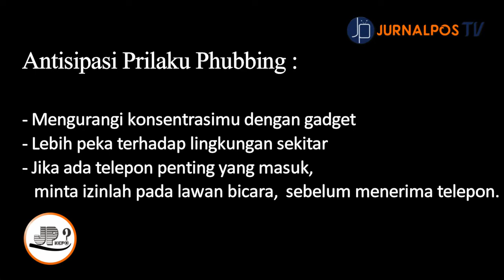Phubbing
Berbagi sedikit pengetahuan mengenai Phubbing atau bisa di sebut perilaku mengabaikan orang lain dan sedikit cara mengantisipasi phubbing itu pada diri sendiri.